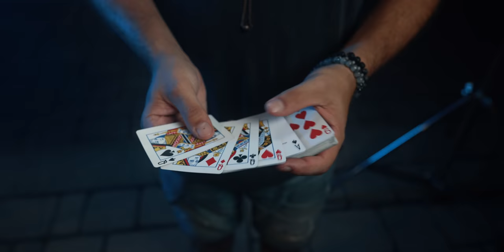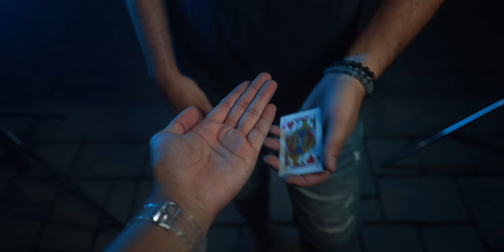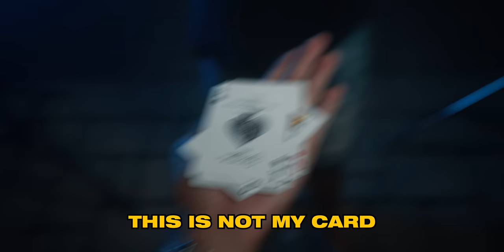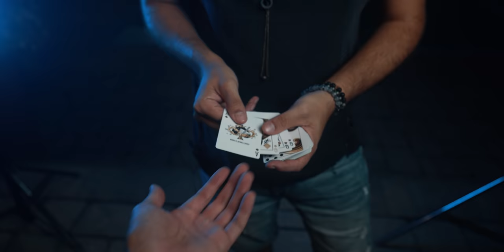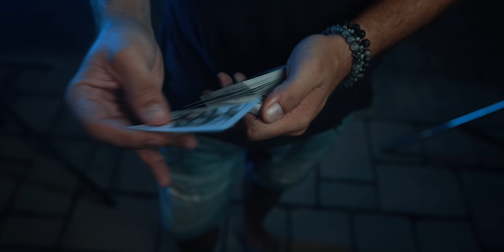TV Magician Reveals his SECRETS (Card Trick TUTORIAL)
Learn a crazy card trick from Alex Boyer from the TV Show Big Trick Energy.

Be sure to LIKE if you enjoyed the video! COMMENT and I will try to reply to as many as I can!

Table of content:
Intro (0:00)
Performance (0:24)
Prerequisites (Gimmicked) (1:55)
Explanation (Gimmicked) (4:00)
Flushstration Count (5:45)
Performance (Impromptu) (7:21)
Setup (Impromptu) (8:11)
Explanation (Impromptu) (8:45)
100k (11:04)